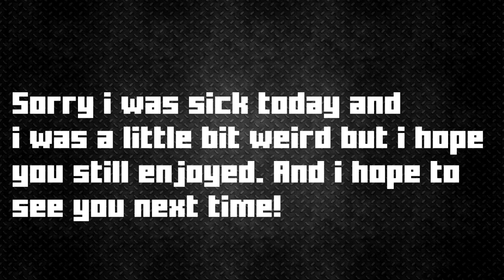BUILD BATTLE! - Minecraft Minigame. w/ Commentary!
Hello there! I'm Bruceja (A.K.A Bruce) and i make different kind of video's on YouTube, these can be gaming video's, but can also be tutorials, and lego video's! Thank you for reading and enjoy the video's :D

NOTE:

Any of the Music used in my video's is NOT owned by me!